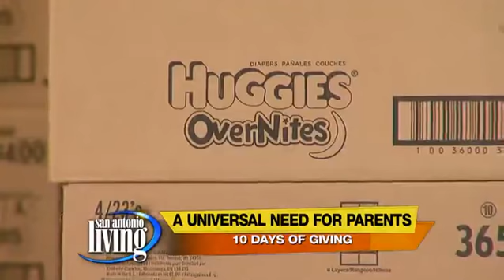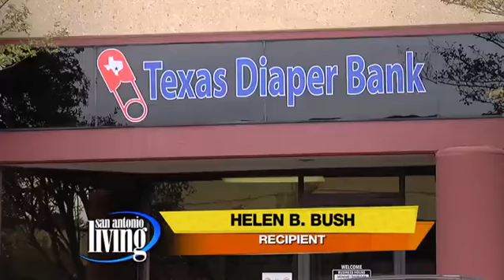10 Days of Giving: Texas Diaper Bank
Today we are featuring an organization helping parents with an expense they all come across